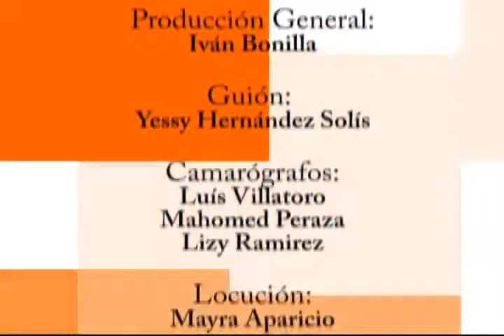cuidado doença de Chagas. diabetes e malária veja abaixo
A luta contra o "Kiss" mortal
CORRESPONDENTE AO ACORDAR! BRASIL
Ao se aproximar do meio da noite, enquanto você está dormindo. Não é o despertador. Na verdade, a pessoa que não me importo de ficar seu mortal "beijo".
Esta é a noite toda erros reduvide, Triatoma um inseto sugador de sangue que vive na América do Sul. O seu "beijo" longa, durante a qual suga o sangue da vítima, pode levar até 15 minutos. Por si só o "beijo" não faz mal. Mas excrementos depositados sobre a pele podem conter um microrganismo chamado Trypanosoma cruzi, ou T. cruzi, para abreviar. Se este parasita entra no organismo através dos olhos, boca ou um ferimento pode causar a tripanossomíase americana, conhecida como a doença ou a doença de Chagas.
O sintoma mais reconhecível desta doença durante a fase aguda do edema da pálpebra, que pode ser seguido por fadiga, febre, perda de apetite, ou diarreia. Então, depois de um mês ou dois, geralmente os sintomas desaparecem, mesmo que eu não tinha cura. Mas, talvez, o pior ainda está por vir. Cerca de 10 ou 20 anos após a infecção inicial pode ocorrer como arritmia cardíaca ou insuficiência cardíaca.
Estima-se que até 18 milhões de pessoas são afetadas pela doença de Chagas, e cerca de 50.000 pessoas morrem a cada ano. Nem todas as vítimas foram mordidos dall'insetto. Algumas crianças, por exemplo, que contraíram a doença através do leite materno. A mulher grávida ainda pode transmitir a infecção para o feto ou infectar o bebê durante o parto. Outros meios de transmissão incluem transfusões de sangue e alimentos crus contaminados com T. cruzi.
O que está sendo feito para combater a doença de Chagas? Os insecticidas têm sido eficazes na redução da população de reduvidi. Mas não é bom para pulverizar inseticida na casa ea operação deve ser repetida a cada seis meses. A Universidade Federal do Rio de Janeiro encontrou uma nova solução: a tinta contendo inseticida. O produto foi testado em 4.800 lares. O resultado? Dois anos depois, 80 por cento das casas ainda estavam livres de insetos. Os pesquisadores também descobriram que as folhas de nim (Azadirachta indica, também chamado de neem) contém um não-tóxico biodegradável, azadiractina, que não só cuida de insetos infectados, mas também impede saudável para manter a parásito.Neem pode ser útil para as pessoas de outras formas. As sementes e as folhas contêm compostos que têm mostrado anti-séptico, antivirais e antifúngicos. Segundo alguns, podem ser eficazes contra a inflamação, a pressão arterial elevada e úlceras. Diz-se que os medicamentos feitos a partir de extratos de nim para combater o diabetes e malária.